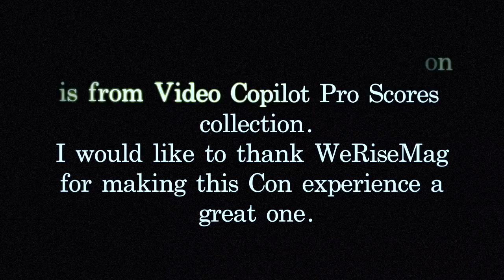Gotham AUSA14 Underground War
This video was done in the underground ruins of AUSA 2014. I would like to thank everyone who took the time to shoot this with me and I would like to thank the Entire WeRiseMag/ShinKouCon team for making this one of my best Cons ever, except for those pesty security guards ::)